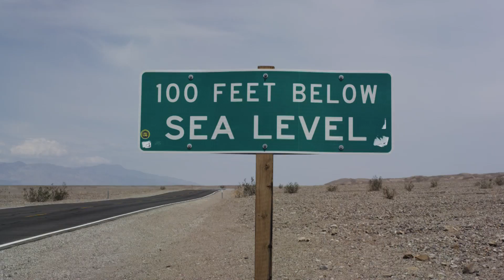Pushing the Limits of Human Performance - Red Bull Project Endurance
Red Bull Project Endurance V3.0 brought 6 athletes and 11 scientists together to further understand how the best athletes in the world perform at the top of their game. Triathletes Jesse Thomas and Angela Neath went from the low altitudes of Death Valley to the high altitude of Mammoth Mountain to investigate and understand how muscle fibers - both slow and fast twitch - and even the brain are impacted by altitude. Scientists poked and prodded measuring oxygen in the blood and muscles, the athlete's cadences and outputs, how the brain was impacting the athlete's performance, and numerous other markers with the goal of providing physiological insights and potentially new training methodologies.